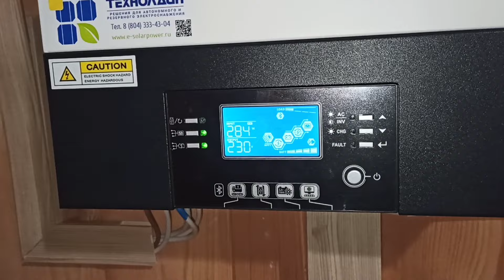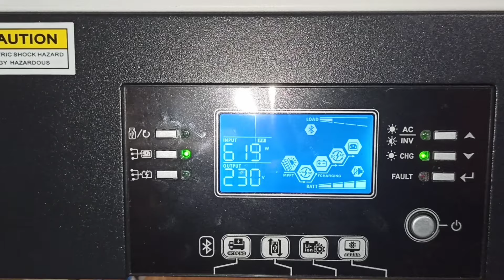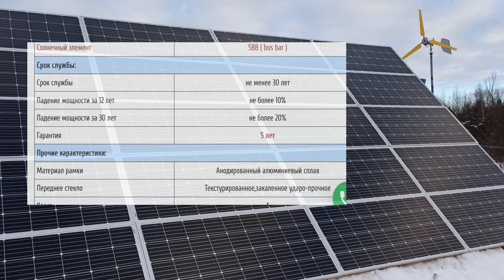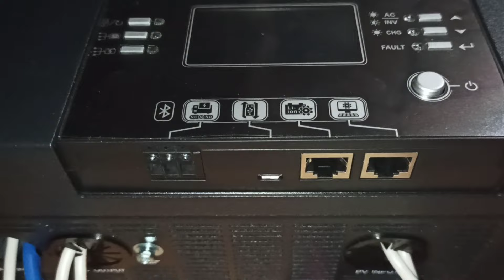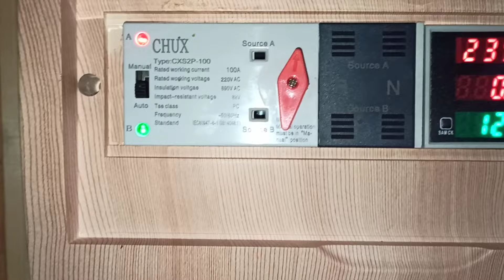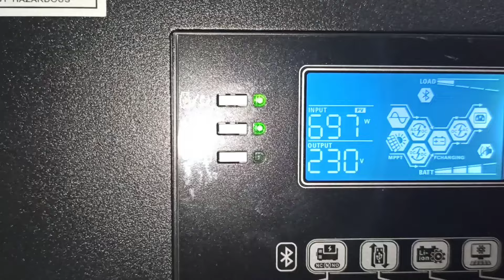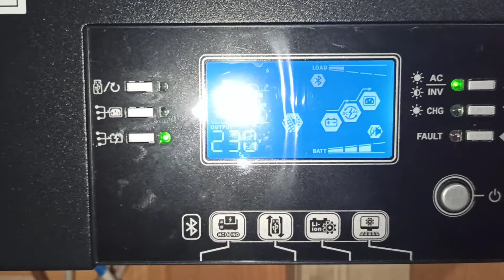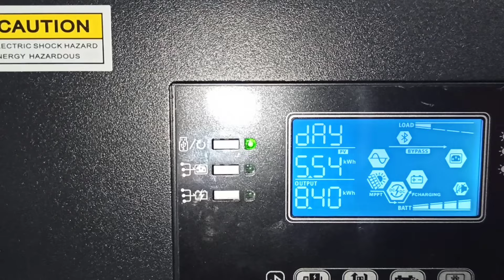Солнечная Электростанция своими руками! На базе SILA K 5000 MO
Солнечная Электростанция для частного дома своими руками просто и легко на базе гибридного солнечного инвертора SILA K5000MO

Продажа и установка!

Помогаю в построении солнечных электростанций  и даю персональные
П л а т н ы е  консультации с видеоуроками и схемами подключения!
Кому интересно вот моя электронная почта:
п л а т н ы е !!! (Но не дорогие )